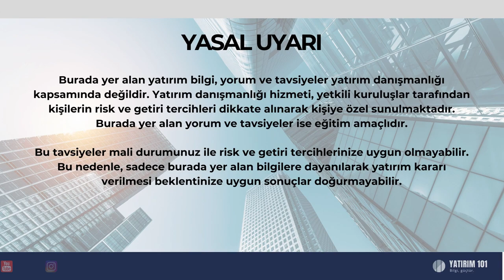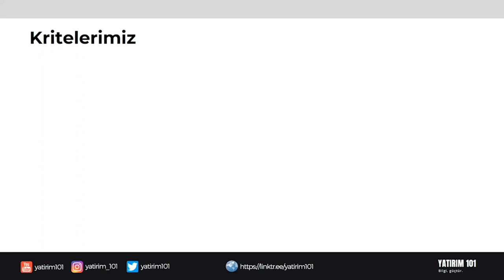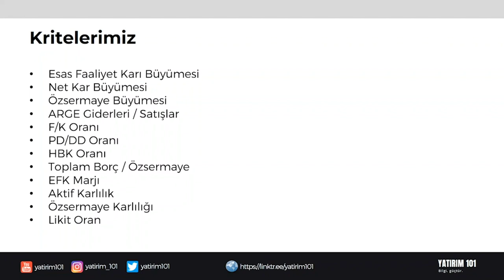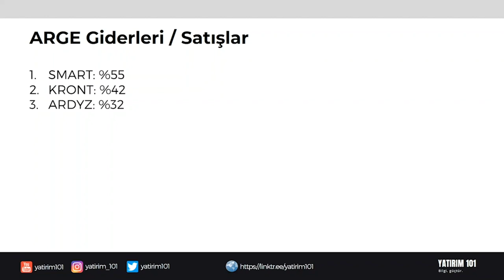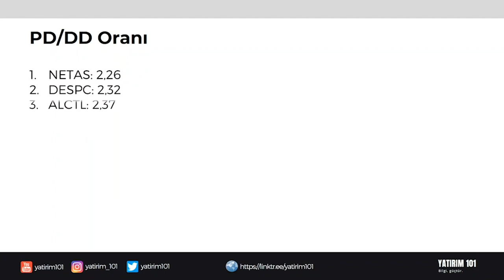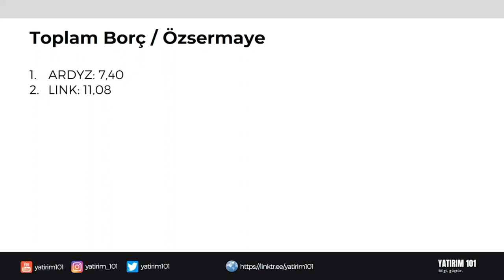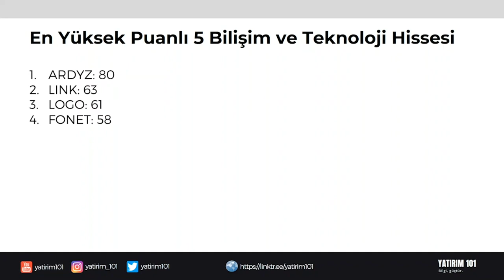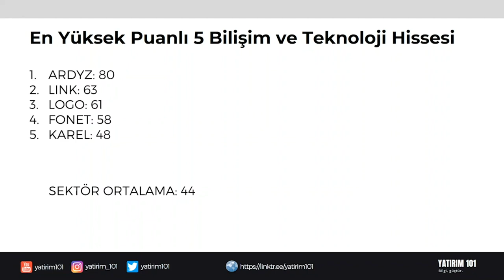Temeli En Sağlam Bilişim ve Teknoloji Hisseleri (İlk Çeyrek Bilançolarına Göre)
2021 1. Çeyrek Bilançolarına göre Bilişim ve Teknoloji Hisseleri arasındaki
temeli en sağlam 5 şirketi sıraladım.
Sektördeki bazı şirketlerin ilk çeyrek bilançoları henüz açıklanmadığı için maalesef onları dahil edemedim.
Eğer bu temel analiz serisinin devam etmesini istiyorsanız videoyu beğenmeyi unutmayın.
İncelememi istediğiniz diğer sektörleri yorum olarak paylaşabilirsiniz.